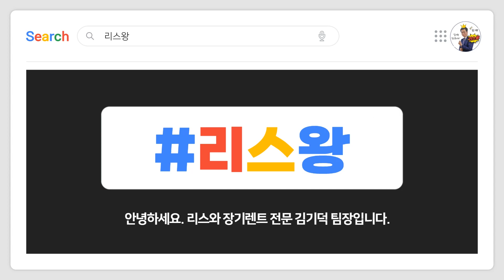이쁘다 이뻐 다이아 그릴!! 벤츠 E350 4matic amgline 에어서스도 좋네 조아! (ft. 에어바디 컨트롤 옵션)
안녕하세요 리스왕 김기덕 팀장입니다.
벤츠 e클래스 중에서도 멋진 외관으로 인기가 많은
e350 4m amgline 22년식 차량을 출고하면서 준비한 영상입니다.

디자인 이쁘고 옵션까지 추가된 이 차량을 빠르고
서비스 빵빵하게 출고 원하시는 분들

저 김기덕 팀장에게 연락주시면 됩니다!!!